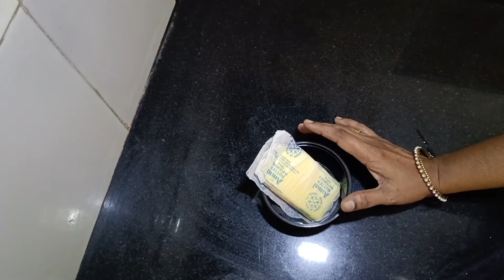Chocolate Fudge Recipe in Malayalam // How to make fudge at home easily // Easy Dessert Recipe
Ingredients
Chocolate: 400g
Condensed Milk: 350g
Butter: 2 tbsp
Dry Fruits: 1 Cup